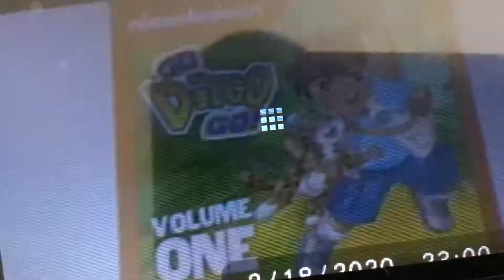Dora the explorer rant